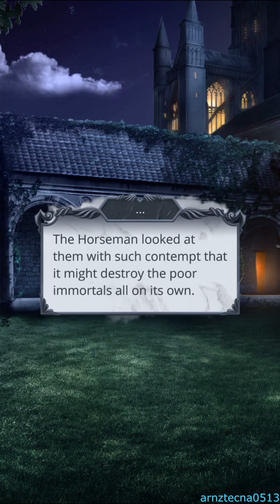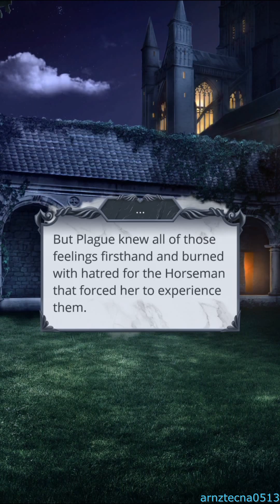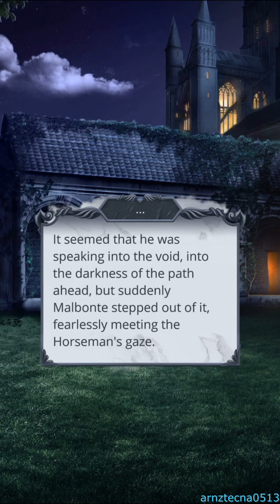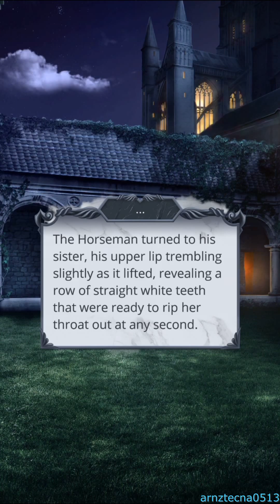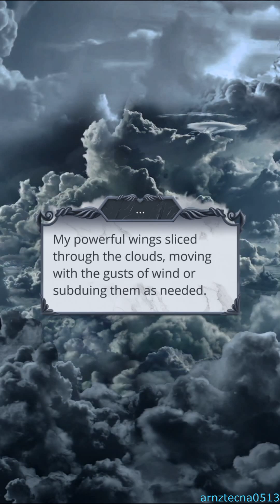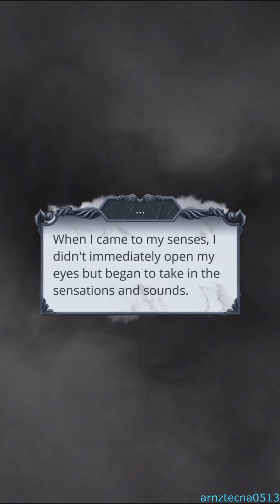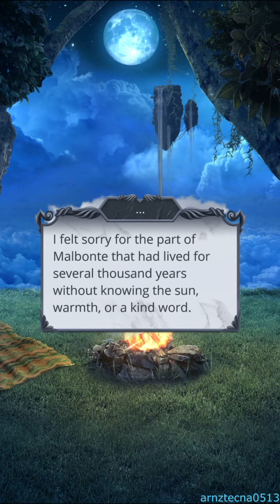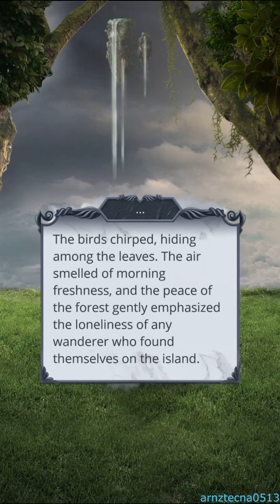Heaven's Secret 2: Judgement Day, Season 2, Episode 6 (Lucifer's Route) | Romance Club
Season 2, Episode 6: Death

The Fourth Horseman will come to take what's left.